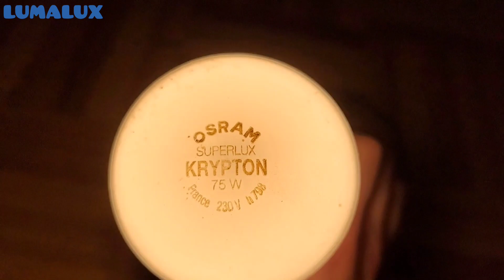Récupération d'ampoules et/ou starters #133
Salut. Dans cette vidéo, je vous montre et je test des nouvelles lampes que j'ai récupéré dans des bacs de recyclage.